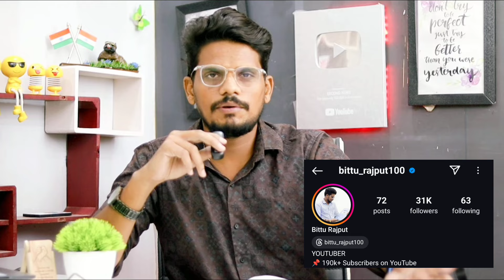Voting lines close | कौन हुआ Eliminate किसको मिले सबसे कम Vote Bigg Boss 18 Update